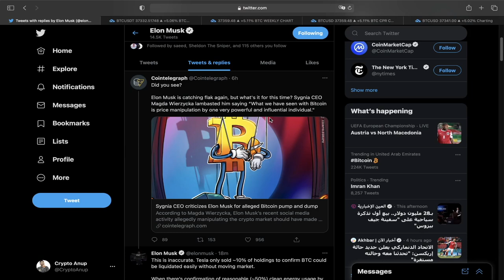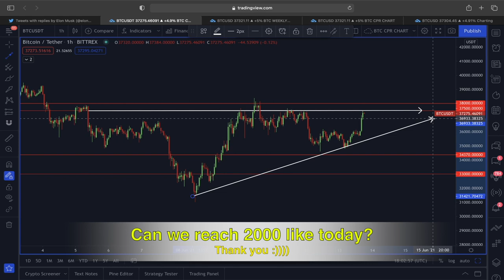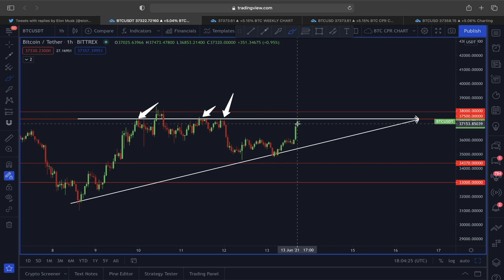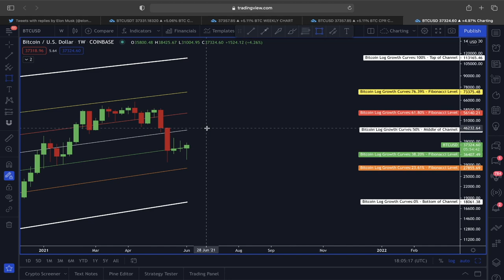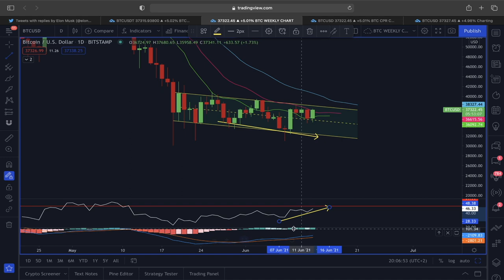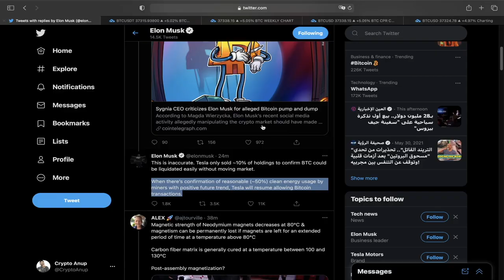BITCOIN IS BREAKING OUT RIGHT NOW!!!!!!!!! [this is my next price target!!!!!!!]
🔥BRAND NEW ($1610) BYBIT DEPOSIT BASH BONUS BELOW!🔥
🔹 Register now, super quick & easy!!!

⏰ Time Stamps ⏰